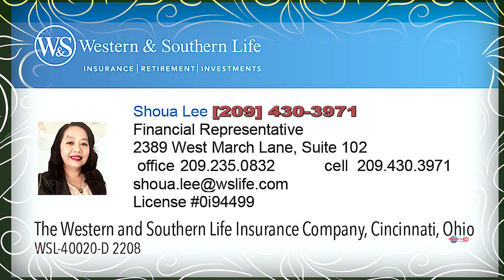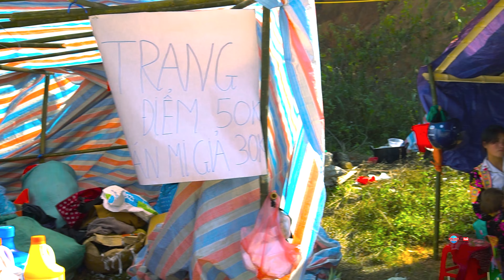TRAVELS HMONG VIETNAM DIEN BIEN HNUB XIAB-2 NEW YEAR 2023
TRAVELS VISITIG HMONG NORTH VIETNAM NEW YEAR 2023